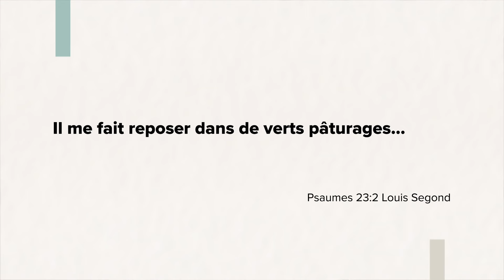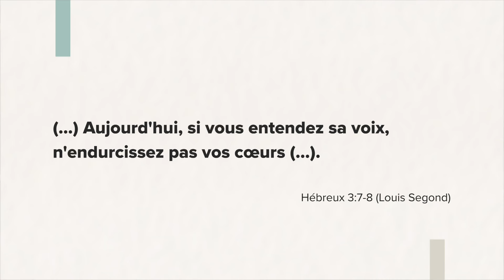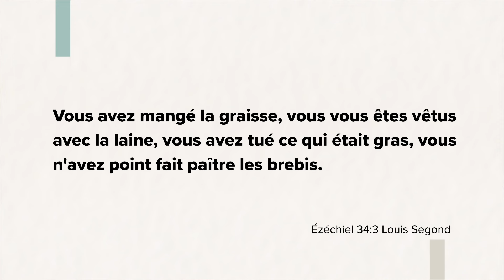Zone Rapha #9 La puissance du repos dans le Seigneur